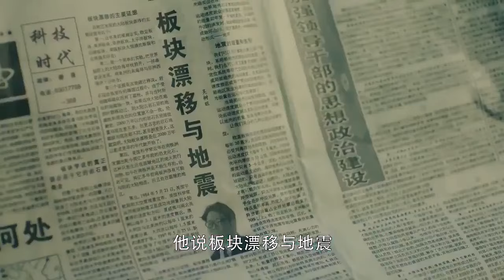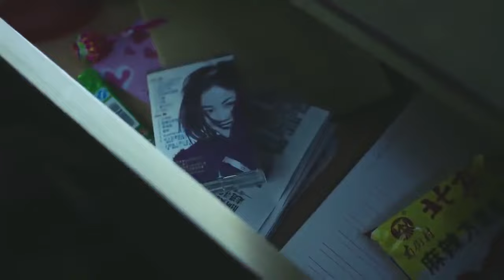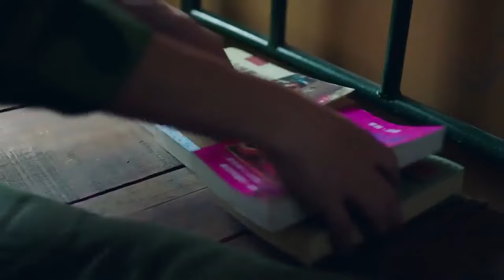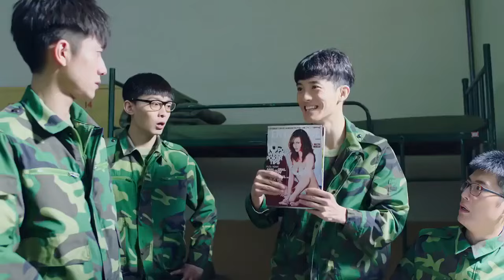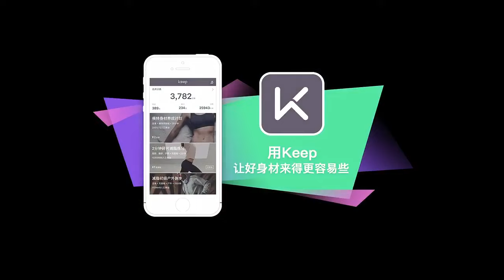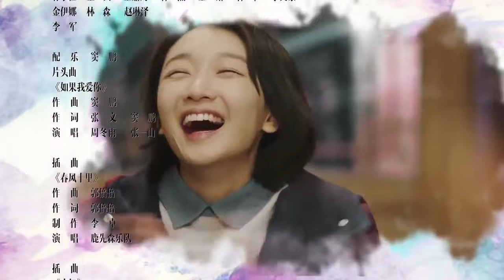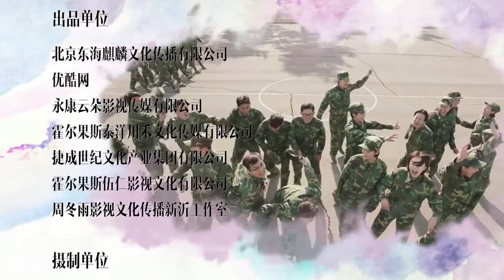【Full】Printemps avec toi 03丨YoYo French Channel丨ChineseDrama | Serie Chinoise en francais